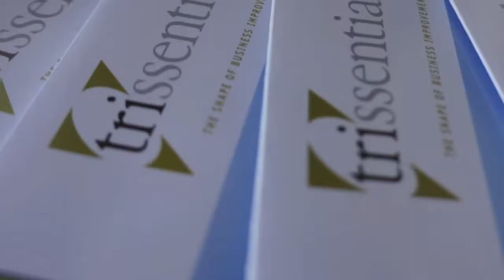Bob Sabath on Breaking The Rules